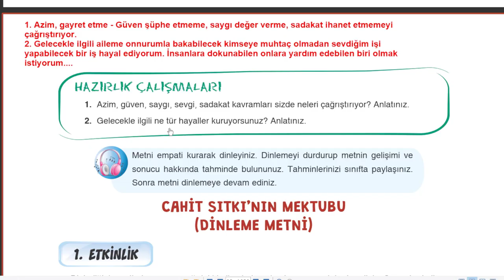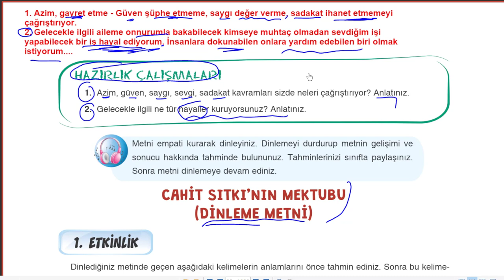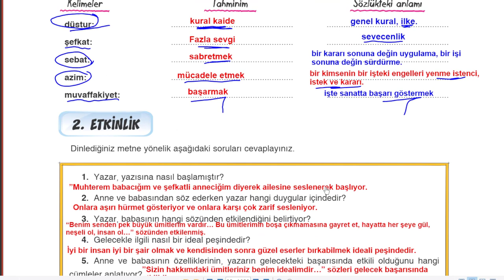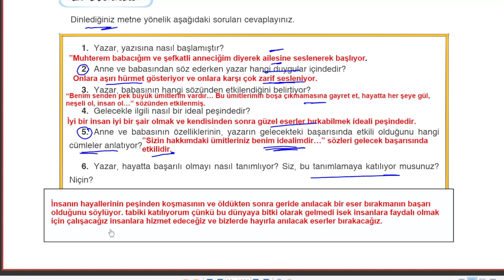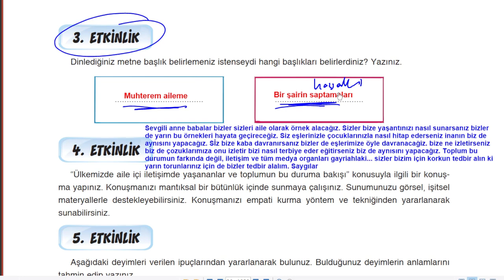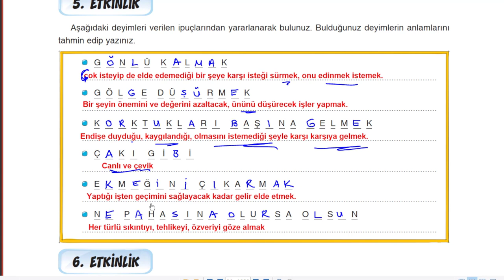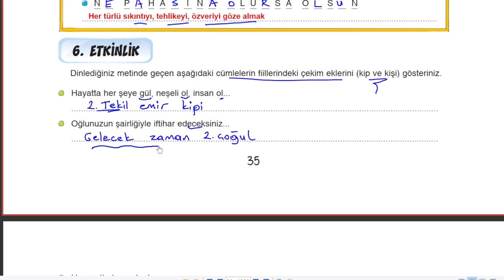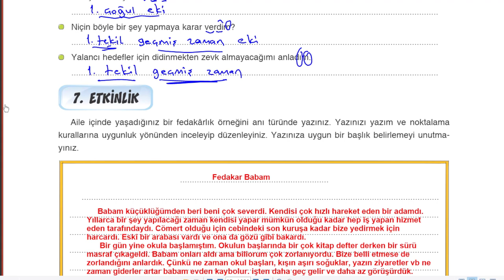Cahit Sıtkı'nın Mektubu Dinleme Metni Cevapları | 7. Sınıf Türkçe Ders Kitabı